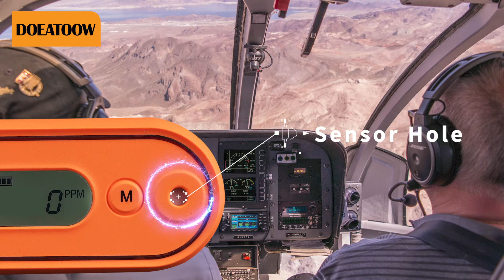DOEATOOW CO-4 IP67 Portable Carbon Monoxide Gas Alarm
Carry a carbon monoxide alarm for travel to keep you safe from the silent killer.